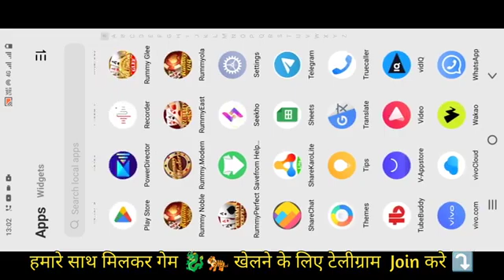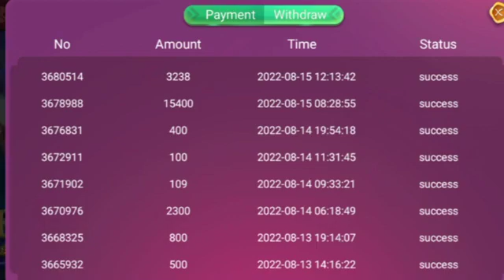Get ₹510 Bonus 🥳 New Rummy Earning App Today | New Teen Patti Earning App Today | New Best Rummy App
APP LINK ;;;;   COMMENT BOX